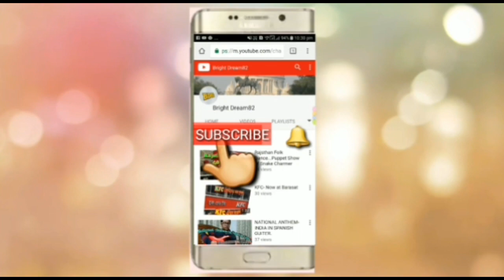Bagnan betel leaves market,largest in Bengal(বাগনান পানের আড়ৎ)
Bagnan betel leaves whole sale market.It is the largrst betel leave selling market in West Bengal.From this market betel leaves are exported to all over India as well as abroad.